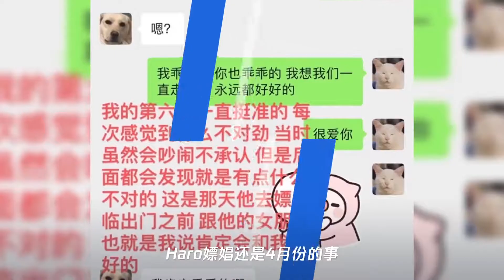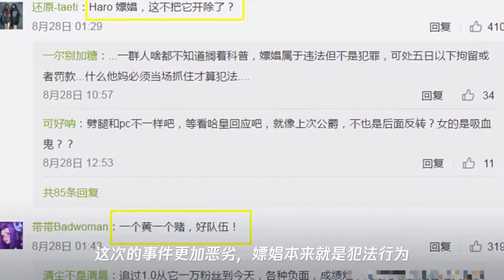haro被爆嫖娼近24小时,rw官博已经沦陷,“黄赌毒”战队遭网友爆破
➤Thanks收看！